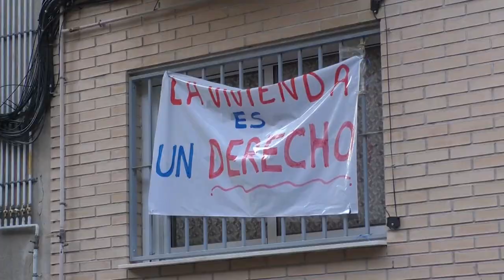El Sindicato del Barrio Carolinas alerta del desahucio de diez familias en la Calle Pelayo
Desde el Sindicato exigen la paralización inmediata de todos los desahucios y la negociación de alquileres sociales.